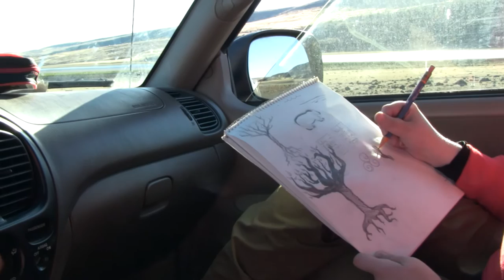Idaho Documentary: Notellum Lake [remastered]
"Mom, where are we going?"
"No-tell-um Lake."

This is a short documentary detailing the secret camping and hiking spot of my family. Passed through generations it has become one of the most important places I like to visit. There is no cell service or internet, only the quiet landscape.

[The remastered version contains enhanced audio and coloring.]